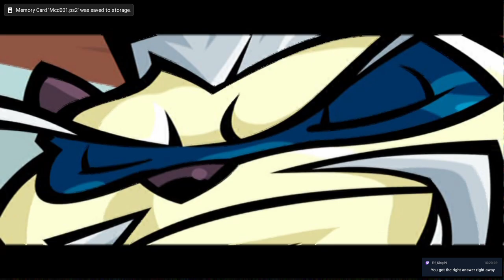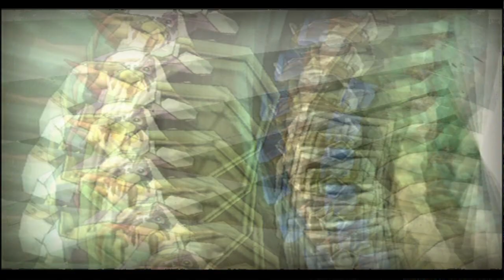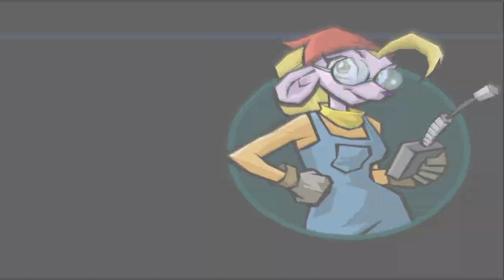Chicken Fried Rice | Sly 3 #4 [Xelrog/Jack]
Xelrog and Jack stream Sly 3: Honor Among Thieves for the PlayStation 2 live on Twitch and YouTube. This chapter is about as Chinese as chop suey.